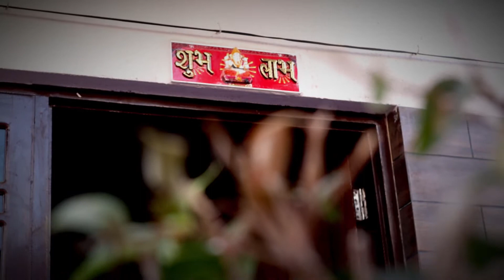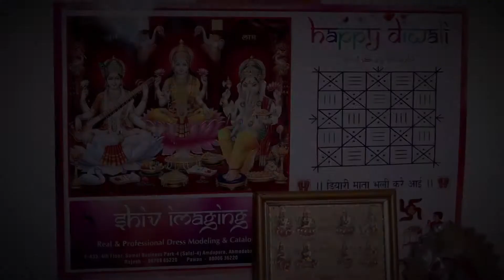Guru Granth Sahib Ji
MK Group
Video shuting & PhotoGraphy
All Type of Video & PhotoEditingLike
4k Live Streaming
Live Setup
Led Video Wall
Jimmy Jib
Helicam
HD Video Editing
Total Live Solutuion
Album Designing
Pre/After Wedding
Contact On:M.9723757577